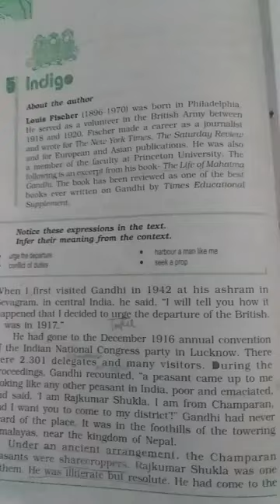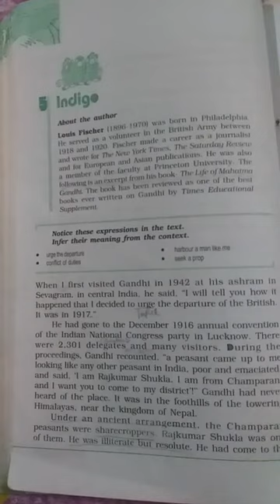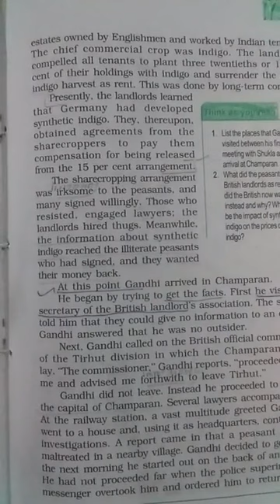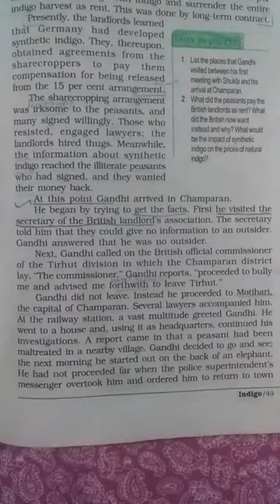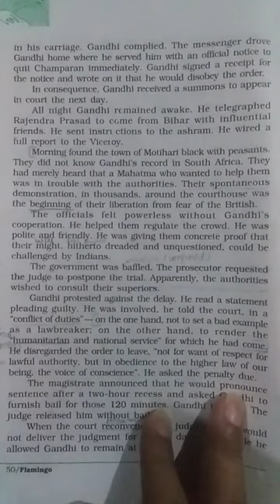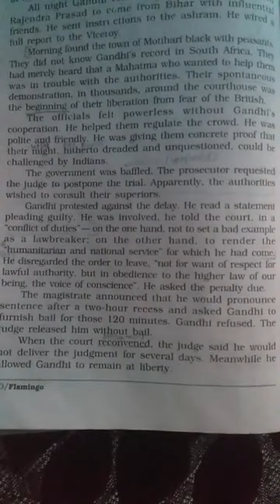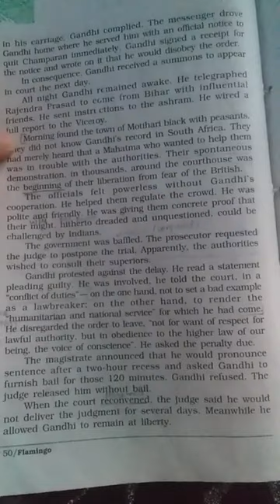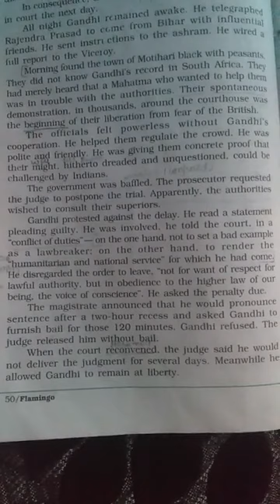Indigo (Lec.4) by Usha ma'am